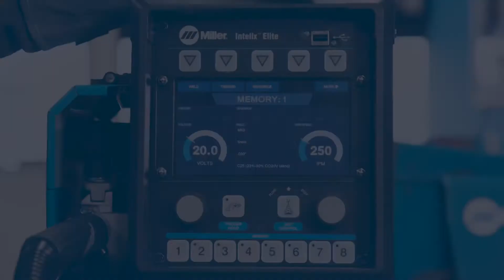Intellx Elite Wire Feeder: Loading a Weld Program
Loading a preset weld program into your Intellx™ Elite wire feeder helps save time in setup and ensure that proper parameters are followed.

Follow these simple steps to load a weld program on the Intellx Elite wire feeder to select your weld process, wire type, wire size and gas.